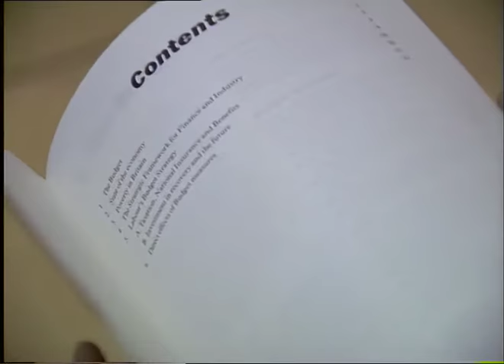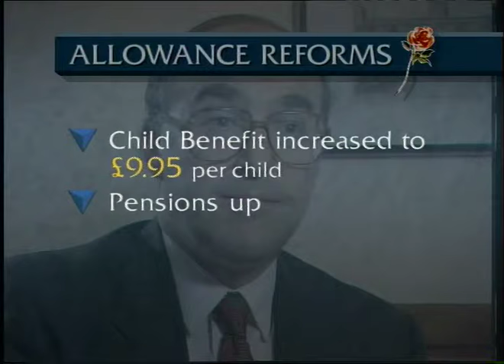TN-92-042-029.m4v | Thames News Archive Footage